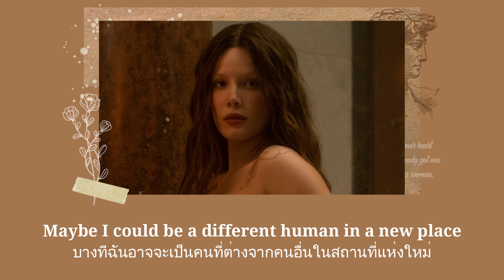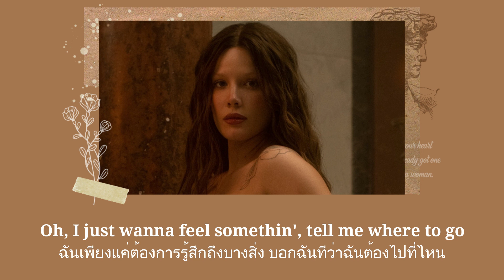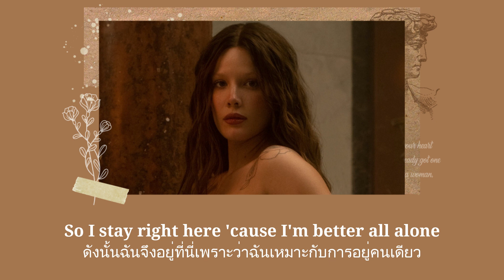แปลเพลง I am not a woman, I’m a god - Halsey (Thaisub ความหมาย ซับไทย)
สามารถรับชม Thaisub เนื้อเพลง I am not a woman, I’m a god - Halsey และ คำแปล ในรูปแบบ Web Page ได้ที่